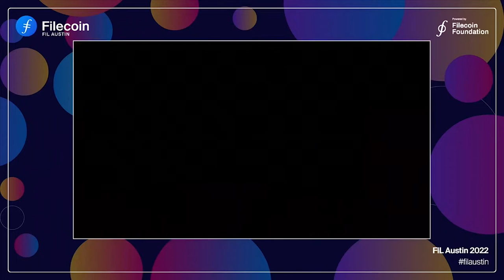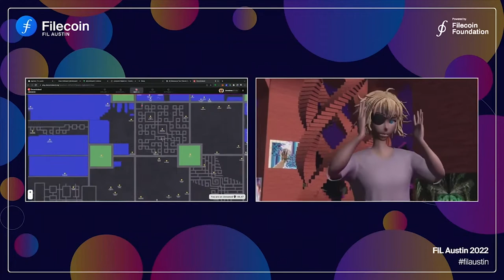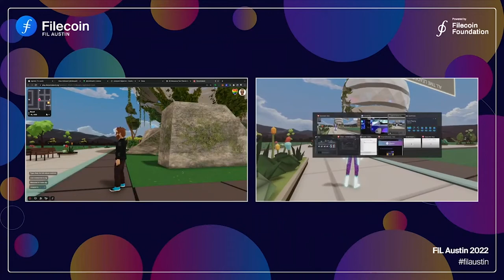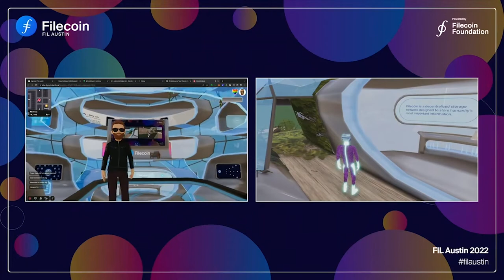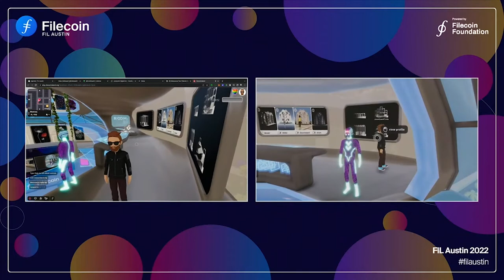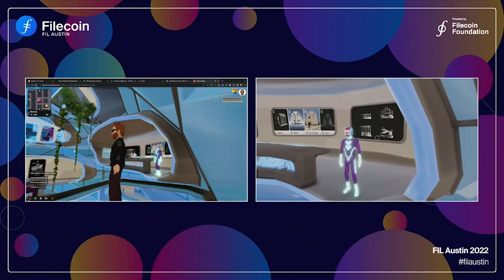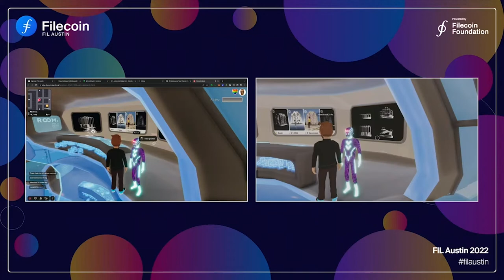FIL Austin 22 | Tour Through the Metaverse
Take a tour through the Filecoin Community Space, deployed in Decentraland! The space will feature community-curated NFTs that tell diverse stories around web3 values. Come hang out with us in the metaverse!